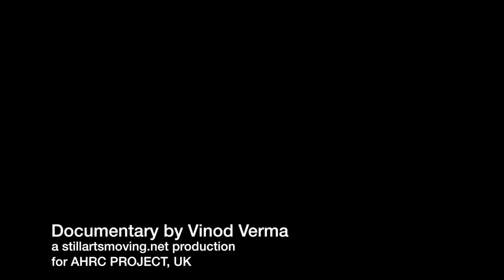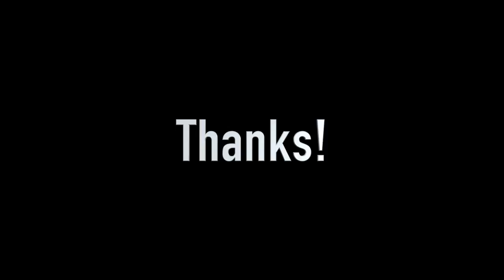The Subaltern Voice, or Publishing from the Margins - Delhi